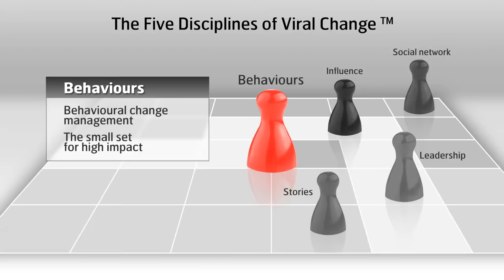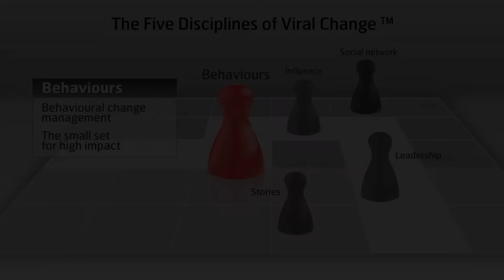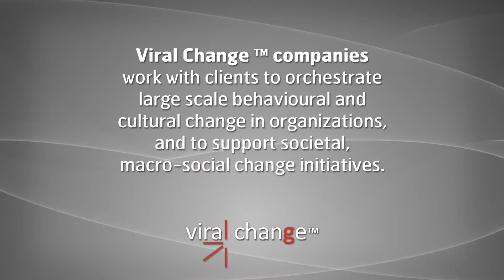1 Behaviours - The Five Disciplines of Viral Change(TM)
The Five Disciplines of Viral Change™  are  the competences of the modern organization, the way to understand the dynamics of the firm today where agility, true employee engagement and bottom-up leadership shape everyday life.

BEHAVIOURAL BASED MANAGEMENT

The new organizational focus is behaviours, not process and
systems; these are the baseline, a pass, a given.